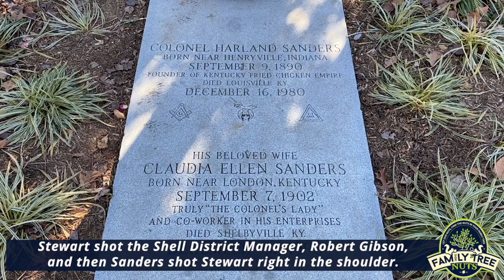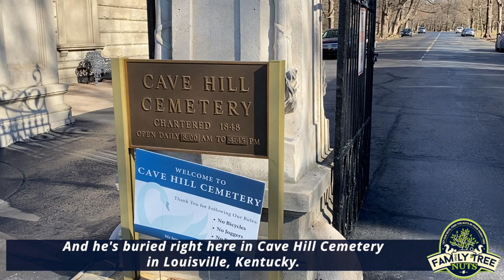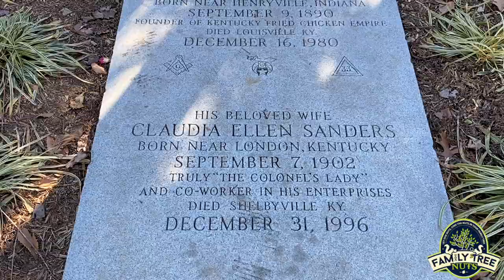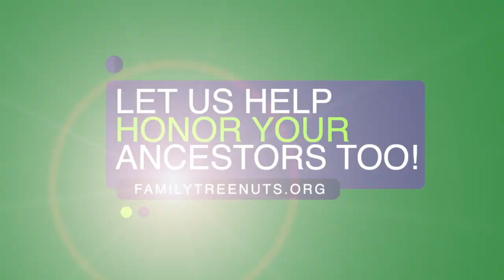COLONEL SANDERS STORY! KFC FOUNDER! LOUISVILLE, KENTUCKY! HISTORY, ANCESTRY & GENEALOGY!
We visited the gravesite of Colonel Harland Sanders, the American businessman that founded the Kentucky Fried Chicken empire. In this video we tell you all about the highlights of his life including all of his many failures. Colonel Sanders didn't find much success in his life until he took his first social security check and hit the road to see KFC franchises. Hear his story here!